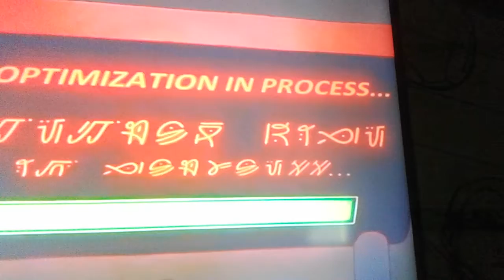Who Shot Matthew After Credits Scene Part 2 Out Of 2